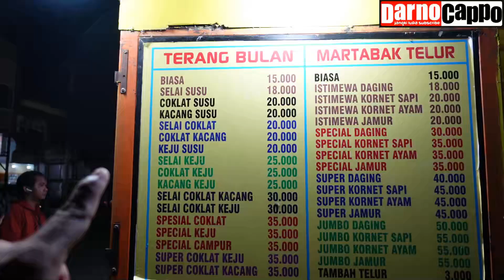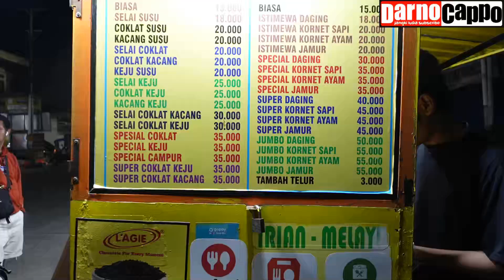WAJIB DI COBA ‼️‼️ MARTABAK TERANG BULAN IRIAN MELAYU TERMURAH DI INDONESIA | MAKANAN MURAH MAKASSAR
Assalamualaikum cappo...terimahkasih banyak sudah mampir di chanel kami ini. Alhamdulillah hari ini kami dapat membagikan video tentang MARTABAK TERANG BULAN KHAS IRIAN MELAYU yang terletak di Jl. Irian ( Samping Yamaha ) Makassar. Buka setiap Hari jam 18.00 sampai jam 24.00 Malam. Bagaimana keseruannya..? tonton sampai habis cappo ingat lapar bukan tanggung jawab kami hehhe selamat menonton.